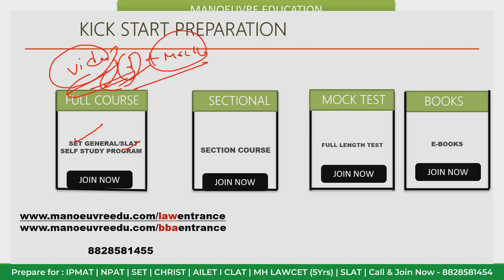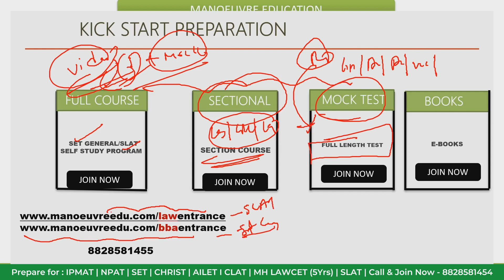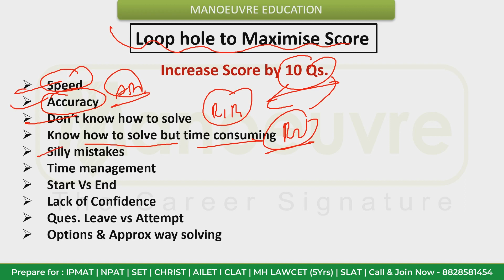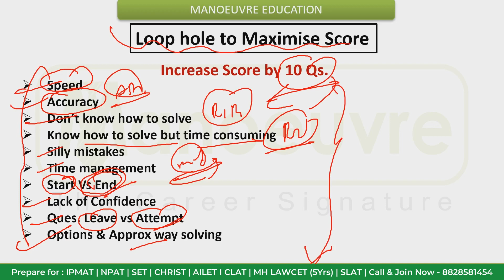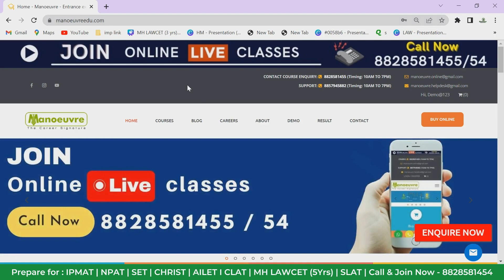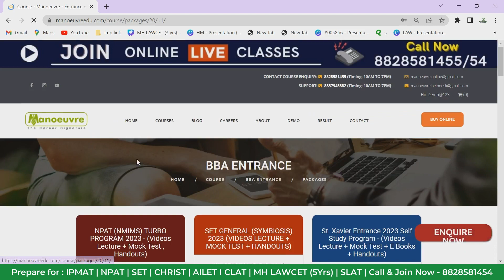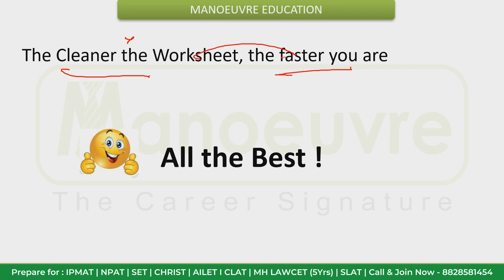SLAT 2023 / SET General - Last Chance - 14th MAY | Last 4/5 Days Planning | Do's & Don'ts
Call/WhatsApp on
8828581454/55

CLASSROOM COACHING :-
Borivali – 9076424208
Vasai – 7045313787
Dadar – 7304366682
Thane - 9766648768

SLAT 2023 Program Links -

Follow the link for SLAT (Symbiosis ) Entrance Mock Test Program : -

Follow the link for SLAT (Symbiosis ) Entrance Sectional Program : -

Follow the link for SLAT (Symbiosis ) Entrance Books Course : -

Follow the link for SLAT (Symbiosis ) Entrance Full Course : -

Follow the link for SLAT (Symbiosis ) Entrance Live class Program

LAW CHANNEL

MUST WATCH

SLAT (Symbiosis ) 2023 - Best Self Study Materials For Preparation | Exam Dates Out !!!

slat 2023 exam date
slat 2023 notification out
slat 2023 paper pattern
slat 2023 weightage
symbiosis law entrance exam
how to do law from symbiosis
career after law
top law colleges
how to prepare for slat entrance exam
slat 2023 mocktest
slat 2023 study materials
law entrance coaching classes in india
law entrance coaching classes in mumbai
law entrance coaching classes in maharashtra
slat 2023 form filling
law career